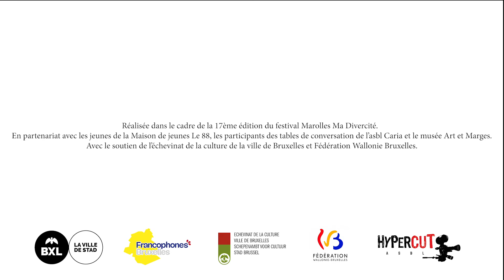Le Cœur au ventre - Visite par les voisins du musée – Youssef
Art et marges musée X Maison de jeunes 88 & Le Caria ASBL

Réalisée dans le cadre de la 17e édition du Festival Marolles Ma Divercité. En partenariat avec les jeunes de la Maison de jeunes 88, les participants des tables de conversation de l'Asbl CARIA et le Art et marges musée. Avec le soutien de l'échevinat de la culture de la ville de Bruxelles et de la fédération Wallonie Bruxelles.

La vidéo est de l'ASBL HYPERCUT, un grand merci à eux !